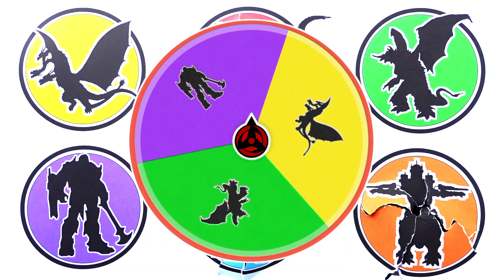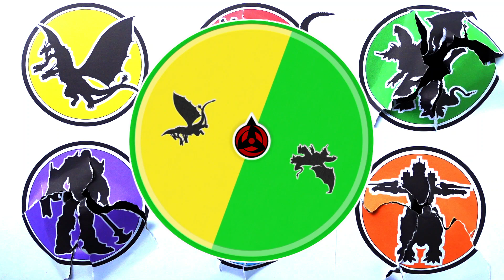Monster !! Godzilla vs King Ghidorah vs Destroyah vs Kiryu vs Diabolic vs Megatron ...